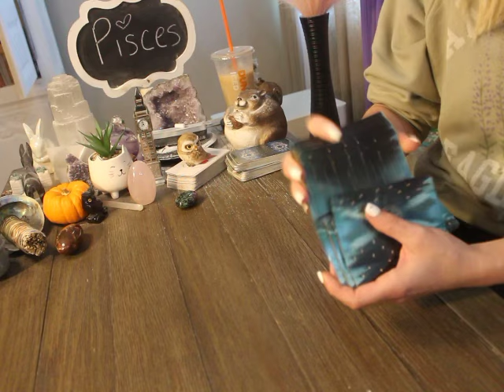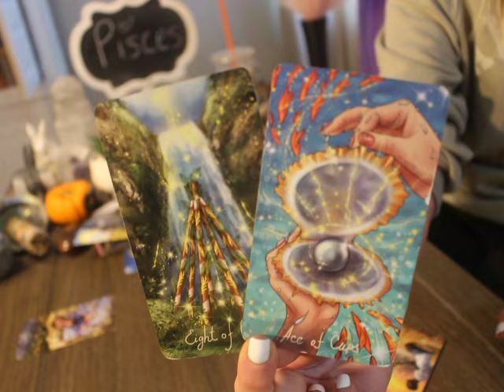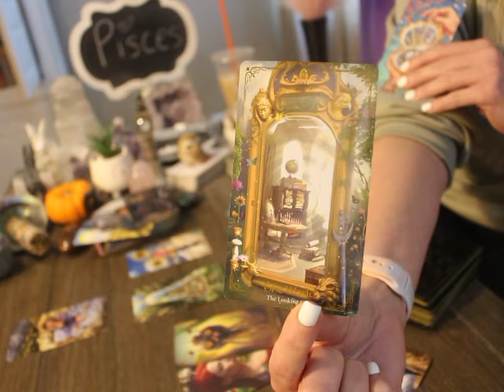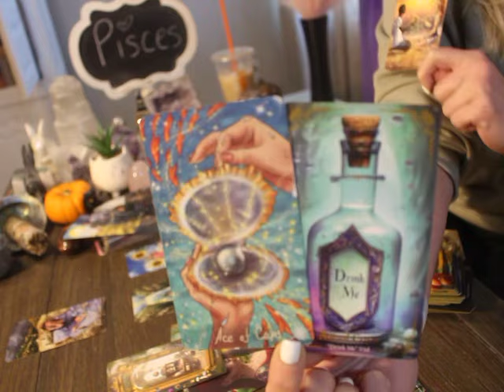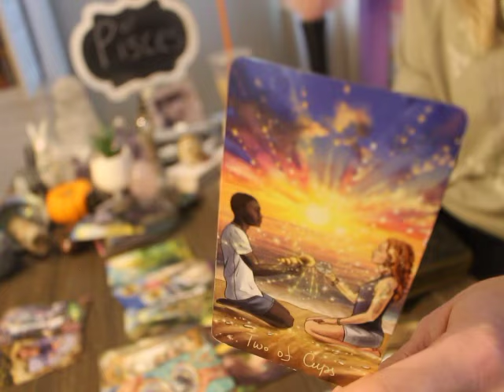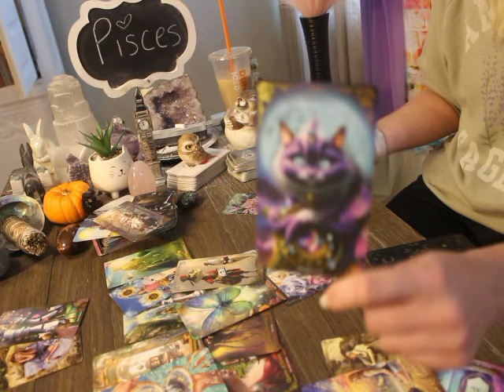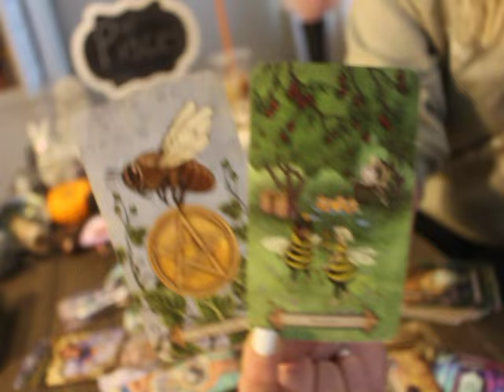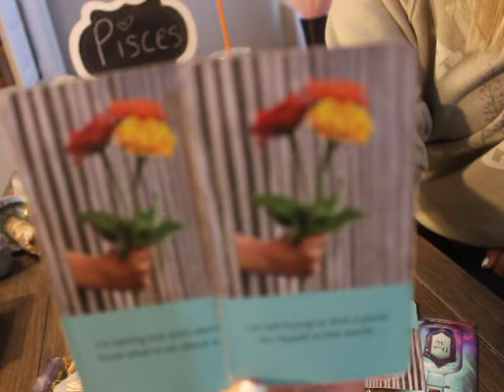PISCES: “BE READY FOR ‘THE TALK’ WITH YOUR PERSON, ANY DAY NOW” 💗🫢 OCTOBER 2024 TAROT LOVE WEEKLY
PISCES OCTOBER 2024 Tarot love Reading

ALL SIGNS 🙋🏼‍♀️💗 Their Feelings for You! 💫 October 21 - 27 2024 Tarot Love Reading

The decks used in Todays reading 👇👇👇

WYSPELL WILD REFLECTIONS

Journey to OZ and Wonderland Tarot Deck